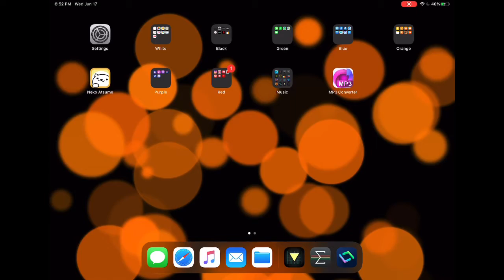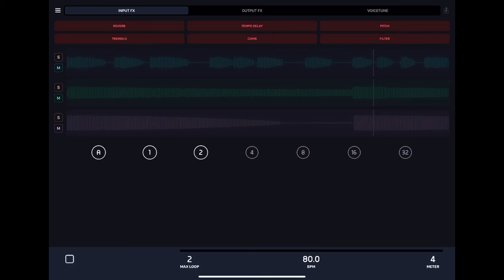AudioLayer Jam#2 shamisen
iOS Jam with piccolo bass with a frEshly sampled shamisen being triggered by Xynthesizr in AudioLayer